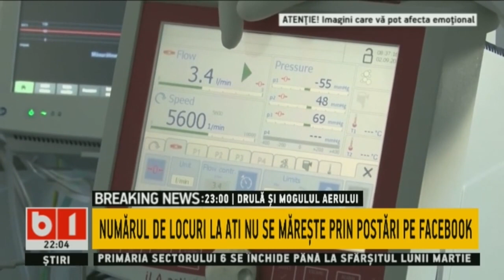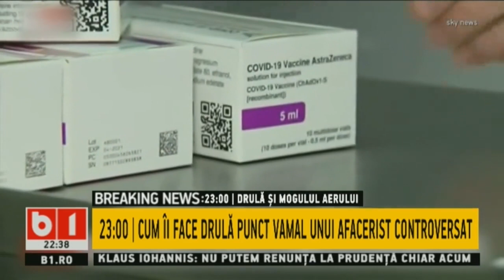DOSAR DE POLITICIAN. SERBAN BUBENEK, DESPRE SITUATIA CRITICA DIN SPITALE. P1/2